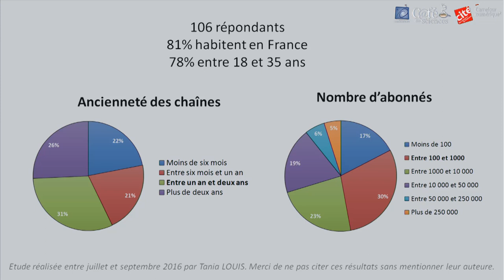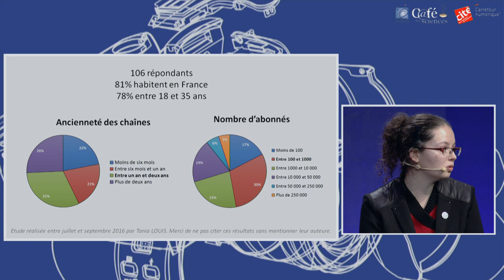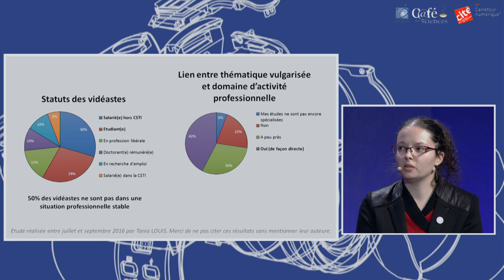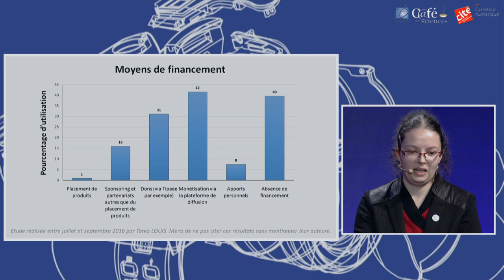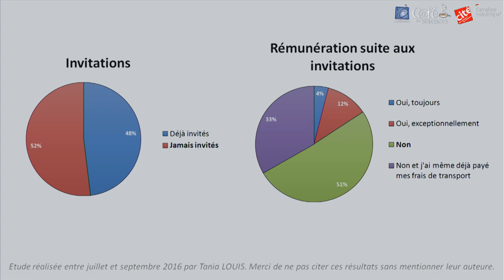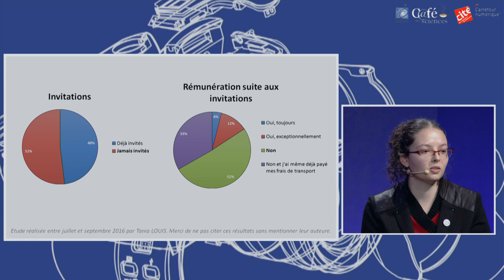La situation pro des vidéastes vulgarisateurs - Table Ronde Festival Vidéosciences [FVS2017]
Table-ronde : La situation professionnelle des vidéastes vulgarisateurs

Une étude réalisée cet été montre que la majorité des vidéastes perdent de l’argent avec leurs chaînes et que seulement 4% arrivent à en vivre. A partir de ces résultats, plusieurs vidéastes ont accepté d’échanger autour de leur situation personnelle et de ce qu’est réellement le bilan financier d’un vidéaste vulgarisateur.

Table-Ronde réalisée lors du Festival Vidéosciences organisé par les membres du Café des Sciences ) et le Carrefour Numérique² à l’auditorium de la Cité des sciences et de l'industrie